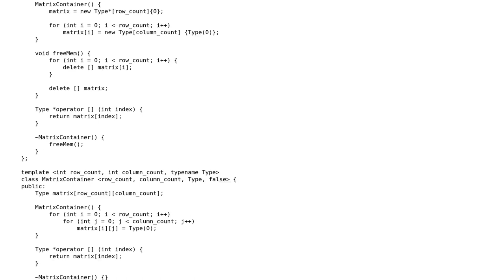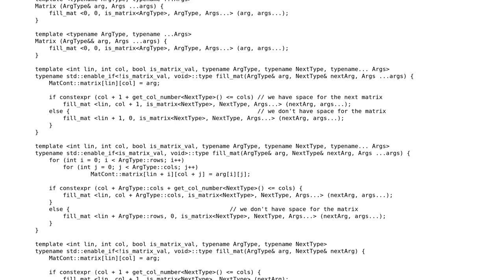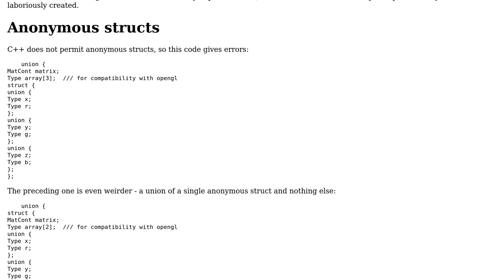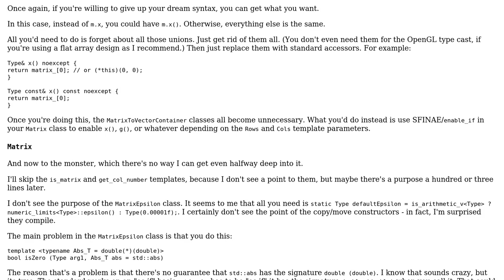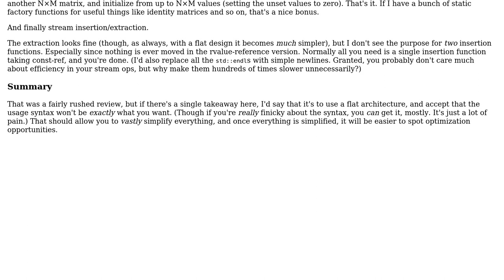Math matrix, mainly for graphics (2 Solutions!!)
Math matrix, mainly for graphics

With thanks & praise to God, and with thanks to the many people who have made this project possible! | Content (except music & images) licensed under CC BY-SA | Music | Images & others | With thanks to user Toby Speight user Pangi user Jamal user indi and the Stack Exchange Network Trademarks are property of their respective owners. You are responsible for your own actions.